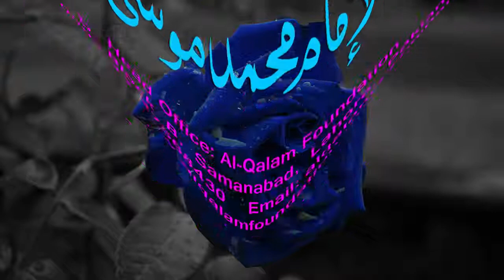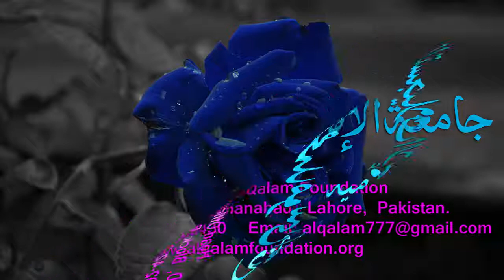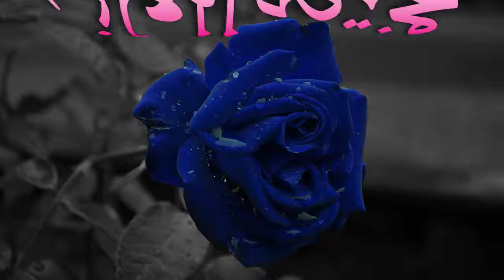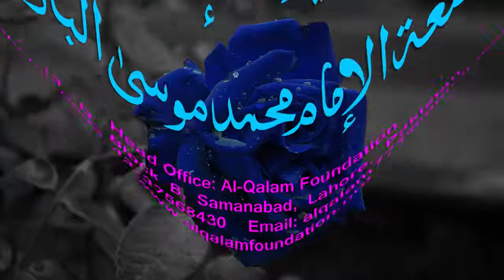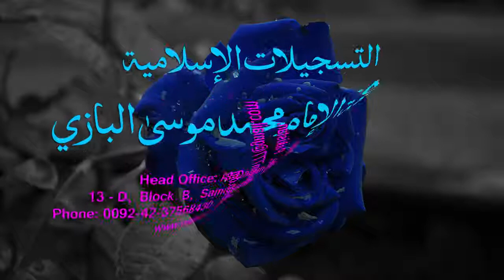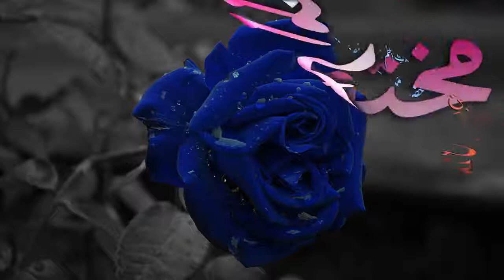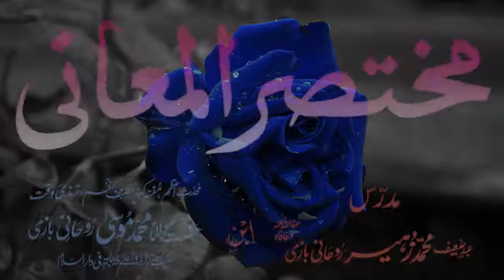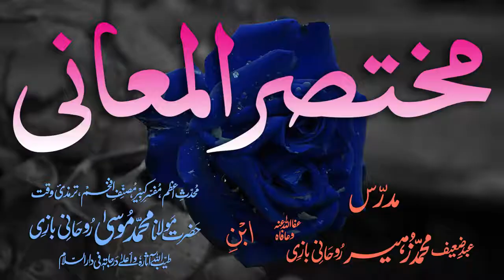Mukhtasar-ul-Ma'aani Dars - 66 - Page - 117 - Maulana Muhammad Zuhair Albazi - 06/05/2006